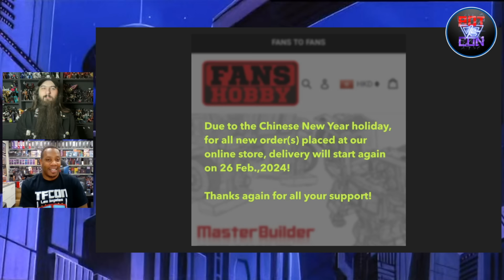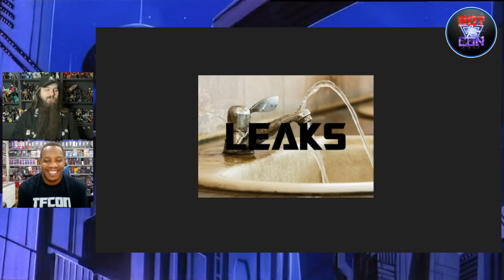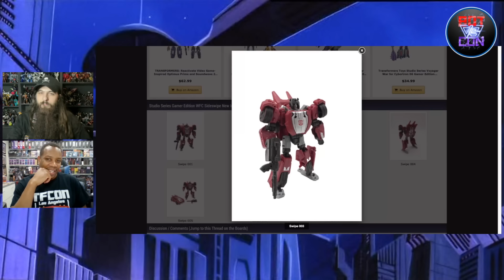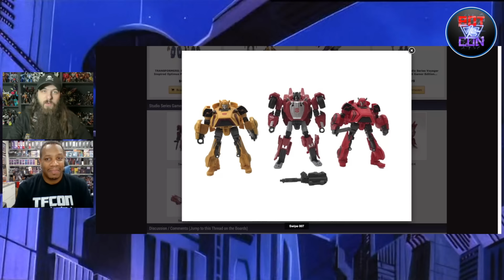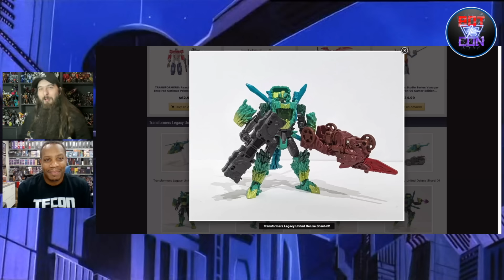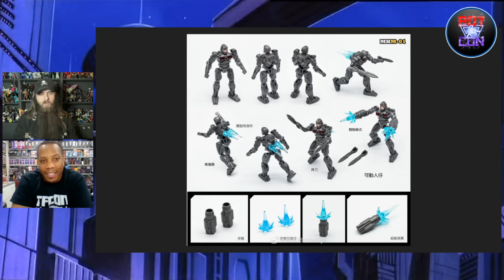BRAND NEW Leaks, More Magmatron Images, and even more Haslab Discussion.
On this episode of Bot vs Con, we discuss some fresh leaks, updates from Takara, more talk about the Haslab, and a ton of third party news!  Let us know your stance below!

Thank you to our members for supporting our show!  Also, a huge shout out to The Chosen Prime for sponsoring the show!